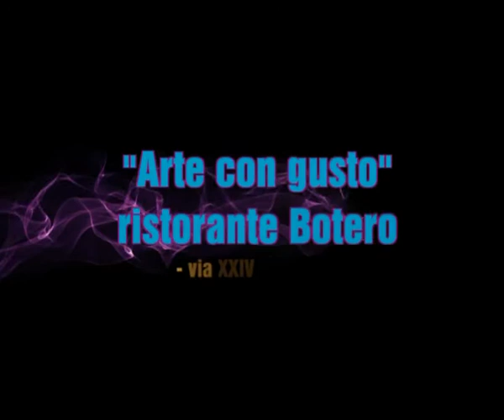25 giugno 2009 "Arte e gusto" - Teresa Rizzo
Messina, un momento conviviale con intrattenimento musicale, al Botero, Ristorante Pizzeria in Via Ventiquattro Maggio. Incontro con l'arte, la poesia, pittura e musica, organizzato da Silvana Foti e Fortunata Cafiero Doddis, con...